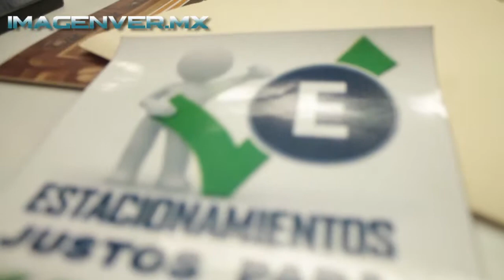Urge regular estacionamientos; propone PAN adecuaciones para tarifas justas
Estrada.- Al no existir un tabulador que permita regular las tarifas de los estacionamientos en Xalapa, el panista Ulises Chama Contreras, presentó una iniciativa al ayuntamiento para que se genere un marco normativo que permita fijar una tarifa…